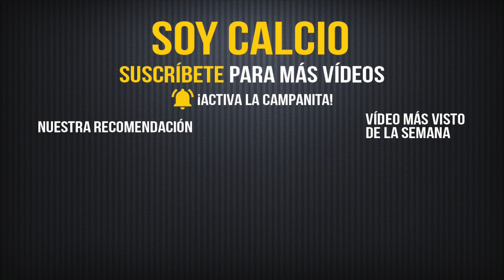LA PREVIA DEL BÉLGICA VS ITALIA I EUROCOPA 2020 2021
¡Sigue la Eurocopa! Bélgica e Italia se enfrentan en Múnich por un puesto en las semifinales del prestigioso torneo continental. Os contamos la última hora de ambos equipos, onces previstos, sensaciones...